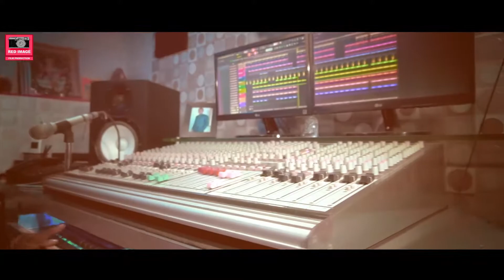handsome hunk ||new rap song || Mani Beats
Listen Mani Next Level's new music video track "Handsome Hunk" this music composed by mani next level & lyrics by mani next level keep sport keep shering

song HANDSOME HUNK

artist MANI NEXT LEVEL

lyrics  MANI NEXT LEVEL

music MANI NEXT LEVEL

,mix & master MANI NEXT LEVEL

cast. MANI NEXT LEVEL

videoshoot Gopal DANGRIWAL

video edit MANI & GOPAL DANGRIWAL

label MANI NEXT LEVEL

presents MANI NEXT LEVEL

new song new song 2023
song new songs hindi songs hindi songs new
new songs 2023 new punjabi songs tseries songs bollywood songs 2023 new punjabi songs 2023 love songs hindi songs 2023 new haryanvi song 2023 jerry new song 2023 new hindi song,latest punjabi songs
punjabi songs sara ali khan new song hindi song,latest punjabi song
arijit singh songs new song bollywood latest songs new songs new hindi songs hindi songs
tseries songs latest hindi songs latest telugu songs
new song 2023 new hindi song new songs 2023